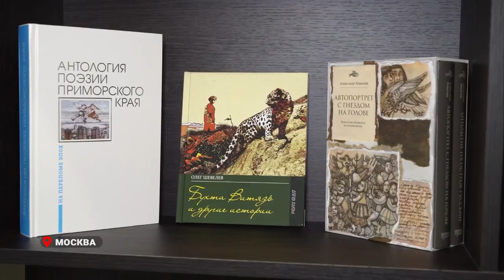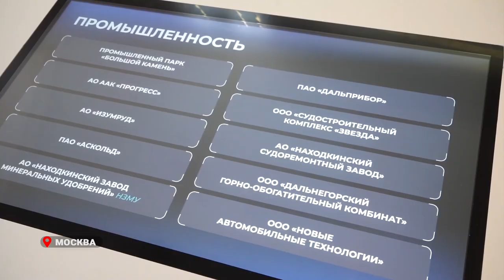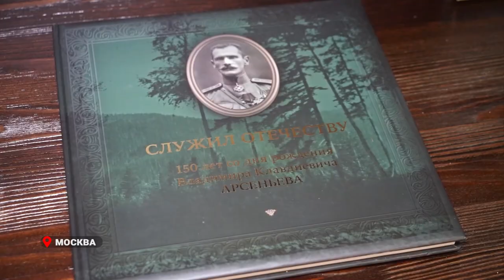Достижения Приморского края презентовали в Совете Федерации.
Валентина Матвиенко и Олег Кожемяко осмотрели выставку, посвященную истории и перспективам развития Приморского края. Губернатор Приморья познакомил председателя Совета Федерации с основными перспективными проектами в социальной, экономической и других сферах жизни нашего края.